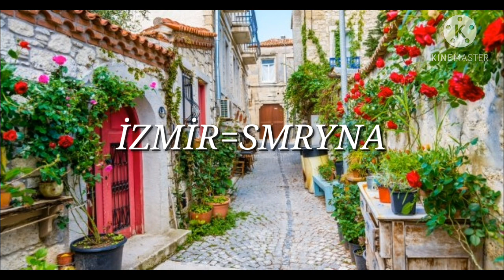Türkiye'nin şehirlerinin eski adları Nelerdir?